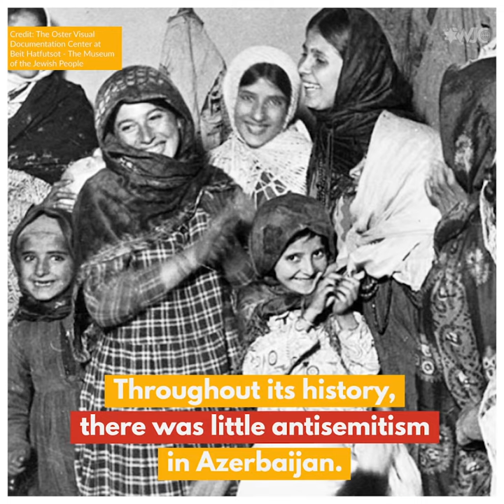The world of the Mountain Jews in Azerbaijan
Living in lands between Europe and Asia, the Mountain Jews of the Caucasus developed unique traditions and practices. The first museum dedicated to the culture and language of the Mountain Jews is set to open in Azerbaijan in the near future.